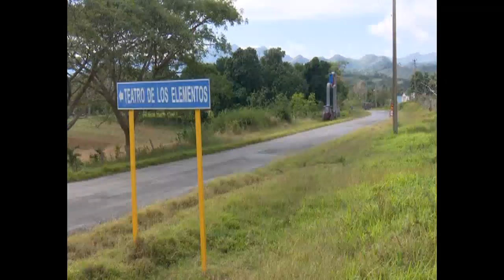30 de un teatro de resistencia inspirado en el Apóstol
Hace 30 años iniciaron su itinerario por comunidades cubanas. Desde aquel 28 de enero Teatro de Los Elementos no ha dejado de honrar al Maestro como un colectivo de resistencia cultural bajo ese precepto martiano: “Arte soy entre las artes y en los montes, montes soy".